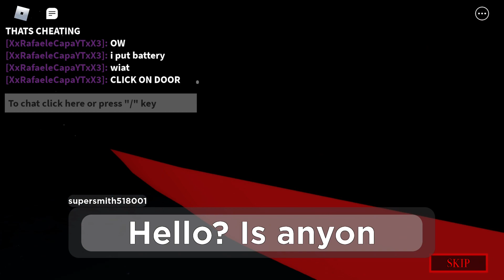Piggy (Book 2) Chapter 7 (new cutscenes and different ending) [Savior Ending]